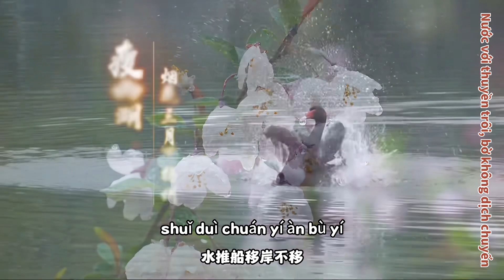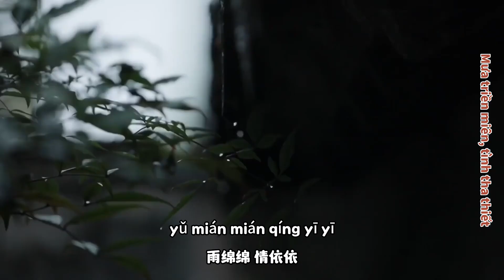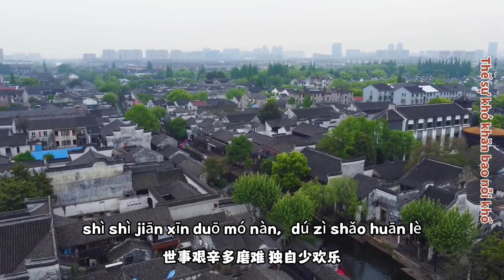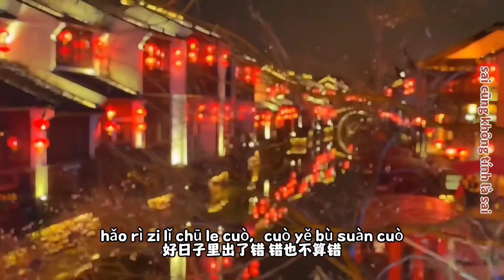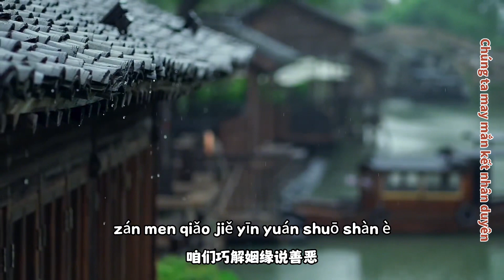上错花轿嫁对郎MV《烟雨唱扬州》&《巧解姻缘天作合》拼音歌词、越南语字幕。cdrama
Lên nhầm kiệu hoa được chồng như ý